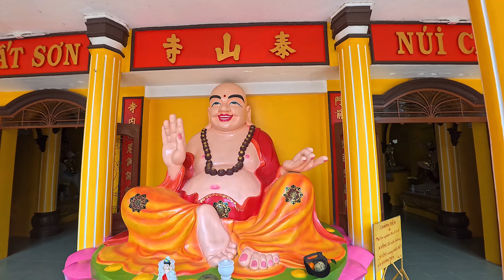Sự Tích Cậu Bảy Tây Ninh và Dấu Chân Tiên Khổng Lồ | Khám Phá Chùa Thái Sơn Núi Cậu Bình Dương 2024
Sự Tích Núi Cậu Bảy và Dấu Chân Tiên Khổng Lồ | Khám Phá Chùa Thái Sơn Núi Cậu Bình Dương 2024
☆KÍ ỨC VUI VẺ CỦA GIA ĐÌNH TUỆ AN HAPPY FAMILY
❖XIN CẢM ƠN RẤT NHIỀU VÀ HẸN GẶP LẠI TRONG VIDEO TIẾP THEO NHÉ :))
© Bản quyền thuộc về TUỆ AN HAPPY FAMILY
© Copyright by TUỆ AN HAPPY FAMILY ☞ Do not Reup